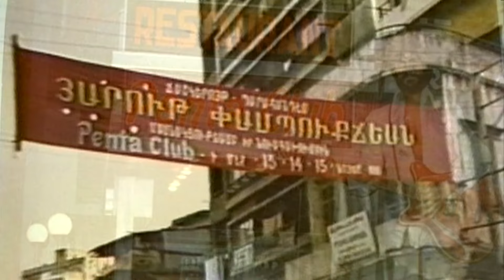Harout Pamboukjian / My Life / Documentary